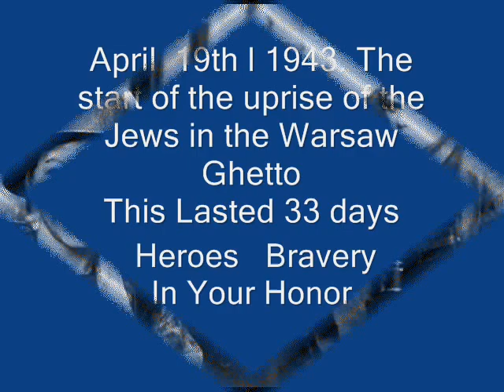Warsaw Ghetto Uprising Remembered April 19th 1943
Fighters in the Warsaw Ghetto Uprising including Zivia Lubetkin, David Handwohl, Blake B.Schiff, Anna Heilman, Simcha Rotem and Marek Edelmann describe the fighting during the uprising of April 1943.

The German forces intended to begin the operation to liquidate the Warsaw ghetto on April 19, 1943, the eve of Passover. When SS and police units entered the ghetto that morning, the streets were deserted. Nearly all of the residents of the ghetto had gone into hiding places or bunkers. The renewal of deportations was the signal for an armed uprising within the ghetto.

ZOB commander Mordecai Anielewicz commanded the Jewish fighters in the Warsaw ghetto uprising. Armed with pistols, grenades (many of them homemade), and a few automatic weapons and rifles, the ZOB fighters stunned the Germans and their auxiliaries on the first day of fighting, forcing the German forces to retreat outside the ghetto wall. German commander SS General Jürgen Stroop reported losing 12 men, killed and wounded, during the first assault on the ghetto. On the third day of the uprising, Stroop's SS and police forces began razing the ghetto to the ground, building by building, to force the remaining Jews out of hiding. Jewish resistance fighters made sporadic raids from their bunkers, but the Germans systematically reduced the ghetto to rubble. The German forces killed Anielewicz and those with him in an attack on the ZOB command bunker on 18 Mila Street, which they captured on May 8.

Though German forces broke the organized military resistance within days of the beginning of the uprising, individuals and small groups hid or fought the Germans for almost a month.

To symbolize the German victory, Stroop ordered the destruction of the Great Synagogue on Tlomacki Street on May 16, 1943. The ghetto itself was in ruins. Stroop reported that he had captured 56,065 Jews and destroyed 631 bunkers. He estimated that his units killed up to 7,000 Jews during the uprising. The German authorities deported approximately another 7,000 Warsaw Jews to the Treblinka killing center, where almost all were killed in the gas chambers upon arrival. The Germans deported almost all of the remaining Jews, approximately 42,000, to the Lublin/Majdanek concentration camp, and to the Poniatowa, Trawniki, Budzyn, and Krasnik forced-labor camps. With the exception of a few thousand forced laborers at Budzyn and Krasnik, German SS and police units later murdered almost all of the Warsaw Jews deported to Lublin/Majdanek, Poniatowa, and Trawniki in November 1943 in "Operation Harvest Festival" (Unternehmen Erntefest).

The Germans had planned to liquidate the Warsaw ghetto in three days, but the ghetto fighters held out for more than a month. Even after the end of the uprising on May 16, 1943, individual Jews hiding out in the ruins of the ghetto continued to attack the patrols of the Germans and their auxiliaries. The Warsaw ghetto uprising was the largest, symbolically most important Jewish uprising, and the first urban uprising, in German-occupied Europe. The resistance in Warsaw inspired other uprisings in ghettos (e.g., Bialystok and Minsk) and killing centers (Treblinka and Sobibor).

This  is History  WWII  The Holocaust!